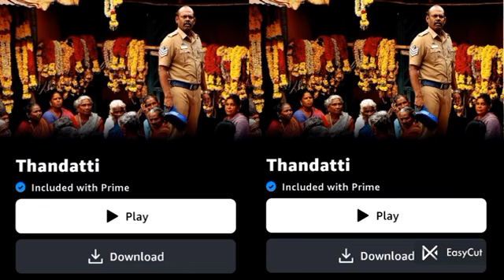18+ malayalam movie ott release date | new ott release movies updates malayalam |madhuramanoharamott